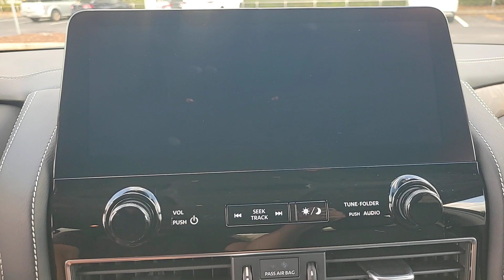2024 INFINITI QX80 PREMIUM SELECT FL Orlando, Sanford, Oviedo, Altamonte Springs, Apopka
Pre-Owned 2024 INFINITI QX80 PREMIUM SELECT available at Sanford Infiniti located in 995 Rinehart Rd, Sanford, FL, 32771. Servicing the Orlando, Sanford, Oviedo, Altamonte Springs, Apopka area.

You will love the features of this   2024  INFINITI QX80.  Answer the call to adventure in unprecedented style and comfort in this QX80. From its bold beauty and brawny strength to its sophisticated and spacious interior, this luxury SUV offers an utterly civilized approach to exploring your world. These are just some of the great options this vehicle comes with: Heated Steering Wheel
, Pre-Collision System, Intelligent Auto on/off High Beams, Lane Departure Warning, Navigation System, Keyless Entry, Sun/Moonroof, Remote Engine Start, Premium Sound System, Satellite Radio. Feel in command of the road when you're at the wheel of this powerful QX80. Treat yourself to a test drive today. Our staff will toss you the keys and give you an outstanding customer experience.